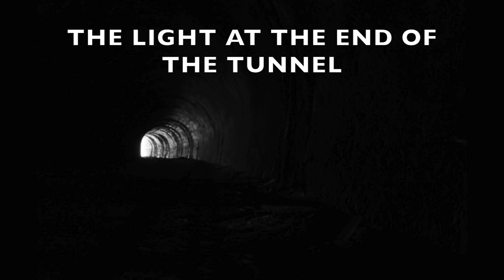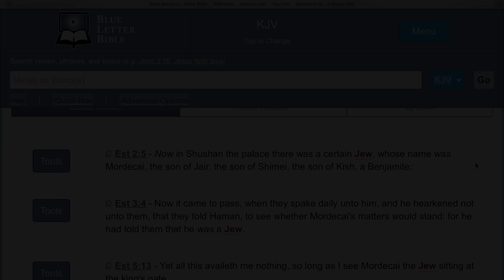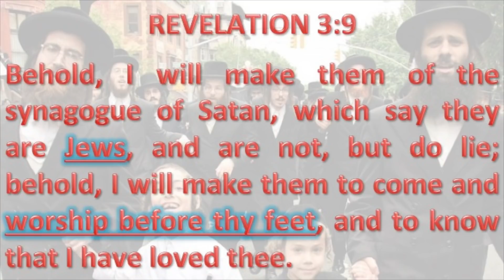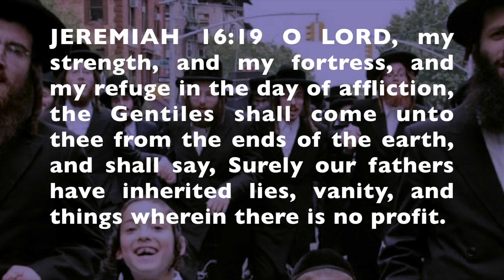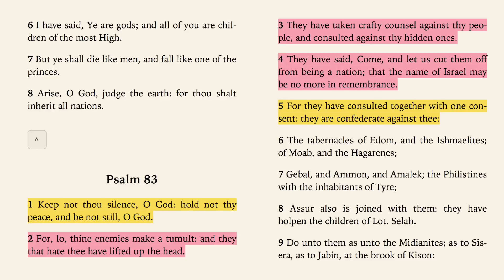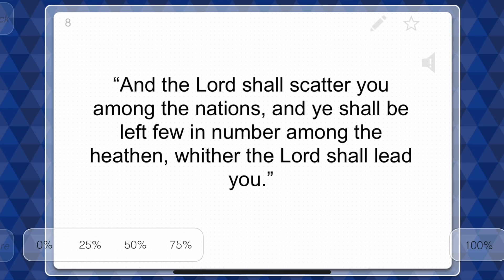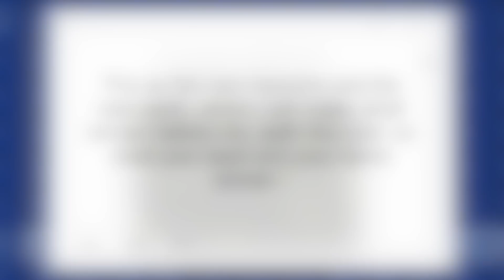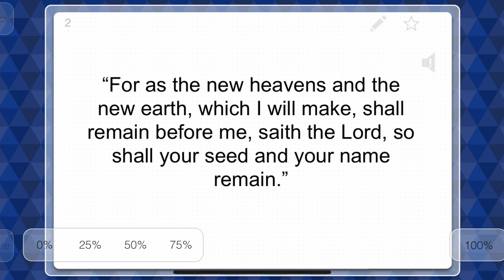THE LIGHT AT THE END OF THE TUNNEL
SHABBAT SHALAWAM YASHARAHLA MY ISRAELITE FAMILY!

1 CORINTHIANS 10:13 There hath no temptation taken you but such as is common to man: but God is faithful, who will not suffer you to be tempted above that ye are able; but will with the temptation also make a way to escape, that ye may be able to bear it.

2 CORINTHIANS 10:3-5 For though we walk in the flesh, we do not war after the flesh: 4 (For the weapons of our warfare are not carnal, but mighty through God to the pulling down of strong holds;)
5 Casting down imaginations, and every high thing that exalteth itself against the knowledge of God, and bringing into captivity every thought to the obedience of Christ;